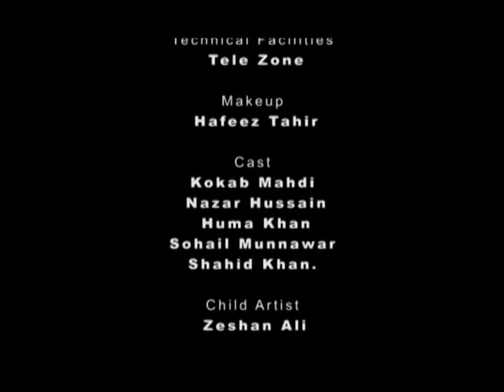Prophet Muhammad (PBUH) Taught us to be kind to our Parents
Be kind to your parents just like they were kind to you when you were young. The noble Prophet always asked those who followed him to be kind, caring and soft to parents. Always talk pleasantly with them, keep smiling, obey them.

Please remember me and the team of Muhammadi Films in your prayers.